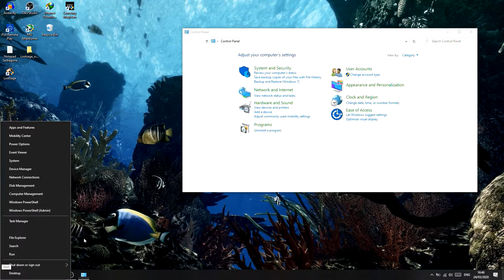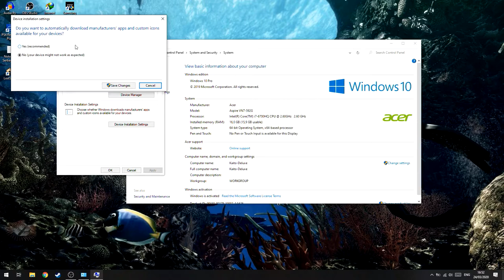Cara Mematikan Auto Install Device Driver!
oke bang,kali ini guwek akan memberikan sebuah tutorial bagaimana cara mematikan auto install pada device driver,tapi gak saya rekomenin untuk matiin auto installnya sih.

PSU : Gardu Listik
VGA : Bawaaan Mobo
FAN : Kipas Turbin
Processor : AMD Athlon x64 0.1 GHz
Motherboard : Motherboard Mati
HDD : Harddisk PS2
Casing : Kardus&Triplek
Monitor : GG 55 inch Curved Edition
Memory: 128MB Cap Tiga Setang
Headset : Samsul Wireless Edition(Emang gak ada kabel,karena digunting)
Mouse: Virtual Mouse
Keyboard: Virtual Keyboard
Kursi: Kursi Taman